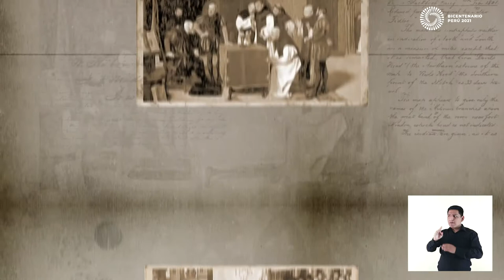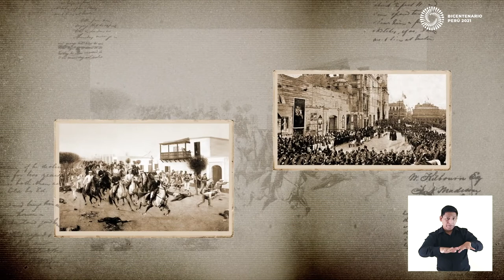113 Iglesia San Agustin